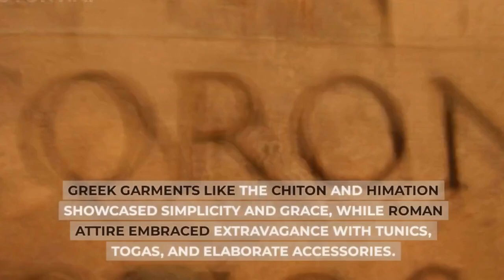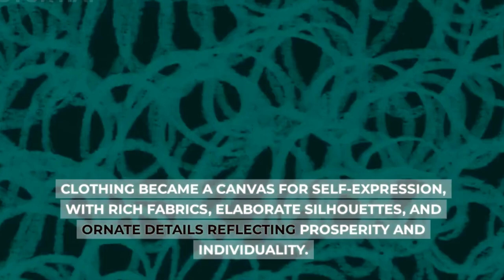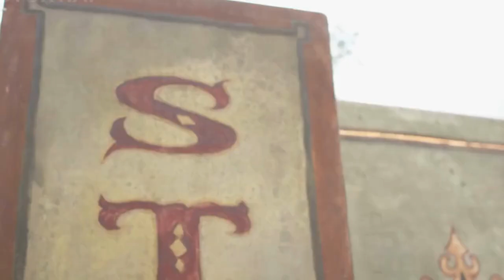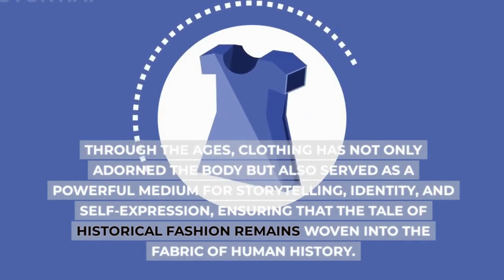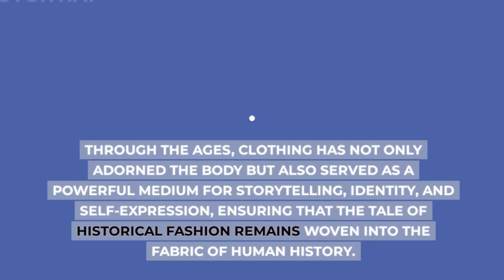Elegance Uncovered: The Historical Evolution of Fashion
Discover the fascinating journey of fashion evolution in one incredible video! Dive into the elegance and glamour of 100 years of fashion history as we unveil rare historical photos and explore the killer fashion trends that shaped our style. Join us on a historical journey through the encyclopedia of fashion and clothing, where we'll delve into the origins of clothing and the history of clothes, from Roman togas to Levi's jeans and British Army cargo pants.

Witness the weird history of clothing inventions, including the invention of pants and the evolution of modern clothing. Learn about the iconic fashion moments that defined eras, from T-shirts to high heels and the invention of neckties. Explore how sunglasses became a fashion staple and how women's underwear evolved over time.

We'll also take a closer look at historical figures who left their mark on fashion, including Princess Catherine of Wales, and unveil compelling historical photos that showcase the finest materials and styles of their time. From prehistoric clothing to European fashion trends, this video is your ticket to a captivating journey through the history of fashion.

Join us for an unforgettable fashion history lecture filled with remarkable historical photos, vintage fashion, and intriguing insights. Don't miss this opportunity to uncover the secrets of our stylish past in "Fashion & Style: A Journey Through Time."

evolution of fashion,
evolution of fashion in 100 years,
evolution of fashion through the
decades,
evolution of fashion trends,
evolution of fashion ai,
evolution of fashion in india,
evolution of fashion in the philippines,
evolution of fashion trends in the
philippines,
the evolution of silk in modern
fashion,
evolution of indian fashion,
history of fashion brands,
history of fashion houses,
history of fashion shows,
history of fashion designers,
history of fashion week,
history of fashion illustration,
history of fashion dolls,
history of fashion trends,
history of fashion accessories,
history of fashion 1900 to 2000,